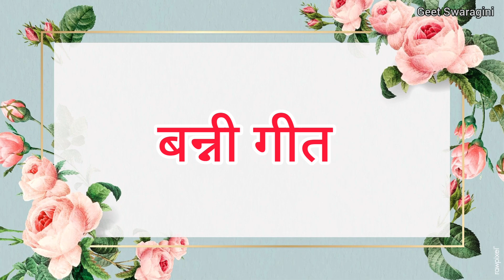Banni geet - बन्नो मेरी शादी के बाद वचन सातों याद रखना |lokgeet|folksong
गीत स्वरागिनी चैनल के माध्यम से प्रसारित बन्ना बन्नी गीत  को सुनने के लिए आप सभी का स्वागत है। आपको हमारा आज  का बन्नी गीत  कैसा लगा प्लीज कमेंट करके हमें जरुर बताये।

धन्यवाद ❤
Geet Swaragini